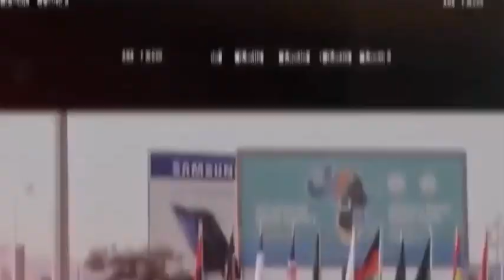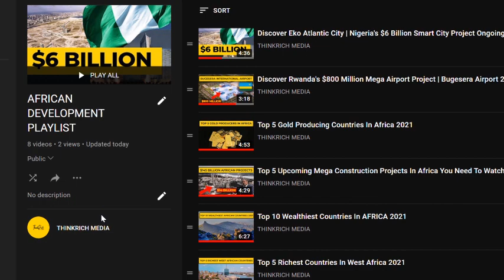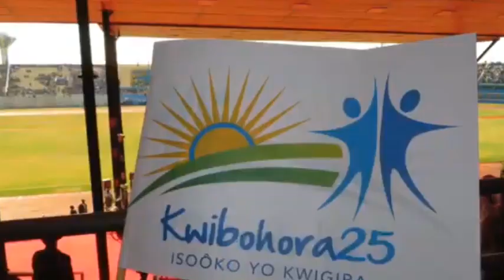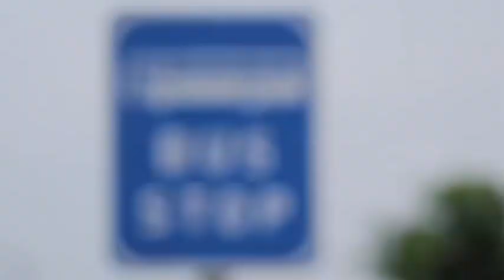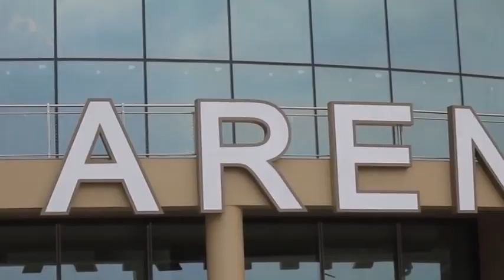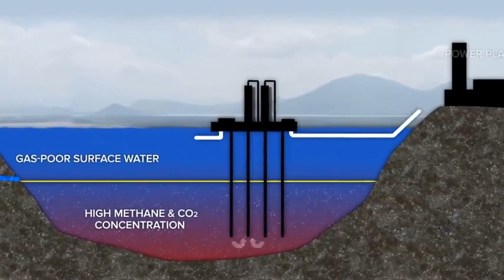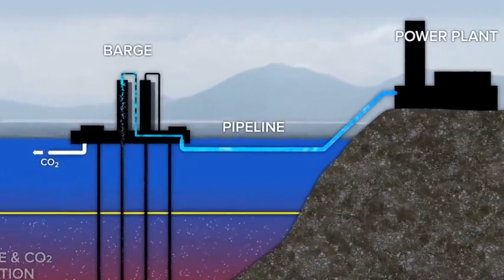8 Mega Construction Projects In RWANDA That Would Suprise The World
8 Most Impressive Construction Projects in Rwanda.  in this video, we'll present the 8 Most Impressive Construction Projects in Rwanda. A construction boom is underway in Rwanda, the government understands the importance of infrastructure in the development of a competitive private sector. To this end, the government of Rwanda has continued to invest heavily in infrastructure. Almost a tenth of Rwanda’s annual budget is committed to transport and other infrastructure.
Rwanda is a robust market, that enjoys strong economic growth, averaging over 7% annually in the last two decades. The country’s real GDP is expected to maintain positive growth in 2021.
With the government’s keen efforts for turning Rwanda into a regional trade and logistics hub over the years, and to be the gateway to regional markets, Rwanda is constructing several mega projects.

Rwanda, a landlocked country in the Great Rift Valley, where the African Great Lakes region and East Africa converge. Located a few degrees south of the Equator, Rwanda is bordered by Uganda, Tanzania, Burundi, and the Democratic Republic of the Congo. It is highly elevated, giving it the soubriquet "land of thousand hills", with its geography dominated by mountains in the west and savanna to the east, with numerous lakes throughout the country.

Timestamps
0:00 Intro
2:02 Rwf2bn Amahoro Stadium Facelift Rwanda
3:26 Base-Rukomo-Nyagatare Road
5:22 Kicukiro – Bugesera expansion road
7:14 Rwanda urban development project
9:13 Kigali arena
10:30 Bugesera international airport Rwanda
10:54 80MW Gisagara Peat Plant
13:53 Lake Kivu-methane gas extraction